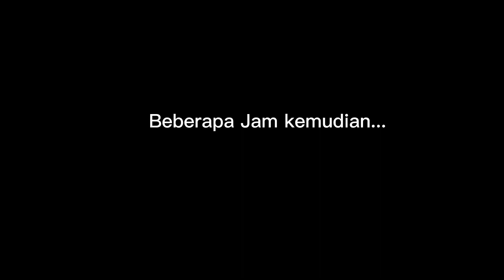DIBUANG SAYANG!!!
Assalamualaikum Teman-Teman video kali ini, Video Tentang lebaran Idul fitri 1443 H kemarin, yang baru sempat upload. Semoga bisa menghibur kalian yang nonton dan Semoga untuk kalian yang lebaran tahun ini jauh dari keluarga, Tahun depan bisa berlebaran bersama. Happy Watching Teman-Teman Online

MomenLebaran idulfitri2022#lebaran1443H#Vlogvanesalasidara#BandaNeira#Maluku#Indonesia